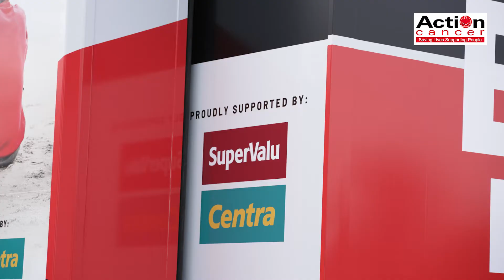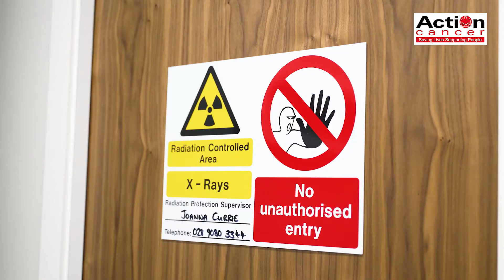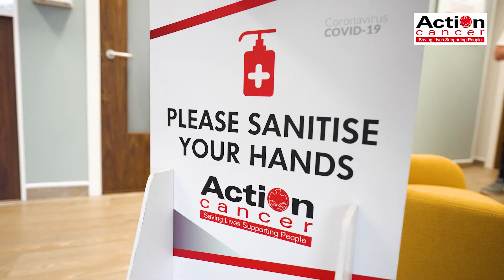Action Cancer BIG BUS Video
Exciting news! Thanks to our incredible supporters, Walk the Walk is the Principal Funder of a new “Big Bus”, heading out on the roads of Northern Ireland this week!  The grant for £360,000 was made to replace the previous vehicle and this means that charity Action Cancer can continue offering breast screening to women aged 40-49 and 70 and over, who fall outside the normal NHS screening range. By putting one front in front of the other, you are really making a difference.